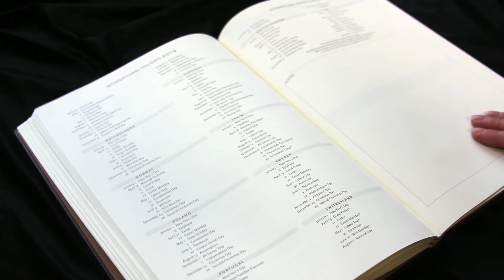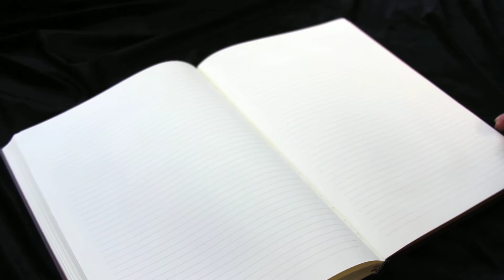Вертикальный еженедельник Paperblanks 2018, внутреннее содержание.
Так выглядит вертикальный ежедневник Paperblanks 2018г.
На видео показан формат Grande A4 (210x300мм.)